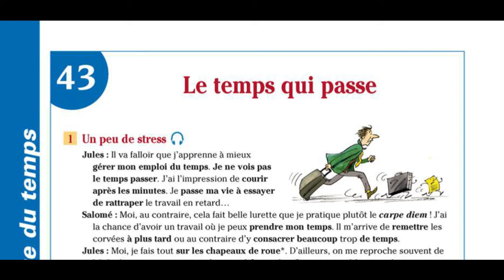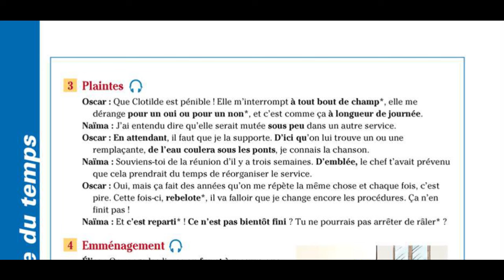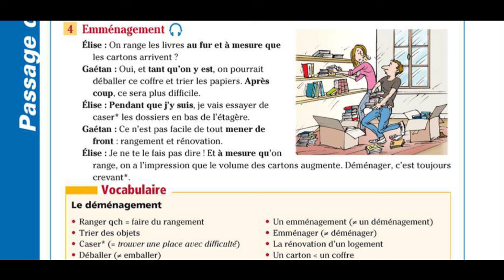Français en dialogue | Français avancé | 43